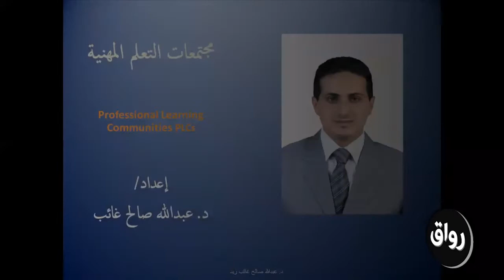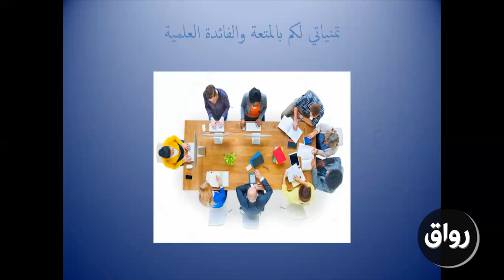رواق: مجتمعات التعلم المهنية - د. عبدالله صالح غائب زيد - برومو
رواق:  مجتمعات التعلم المهنية
يقدم المادة: د. عبدالله صالح غائب زيد
للانضمام للمادة:
في هذه المادة سيتم مناقسة المحاور التالية:
- مدخل وتعريف حول مجتمعات التعلم المهنية
- أهمية مجتمعات التعلم المهنية
- بنية وهيكل مجتمعات التعلم المهنية
- بناء فريق مجتمع التعلم المهني الفعال
- ممارسة مجتمعات التعلم المهنية